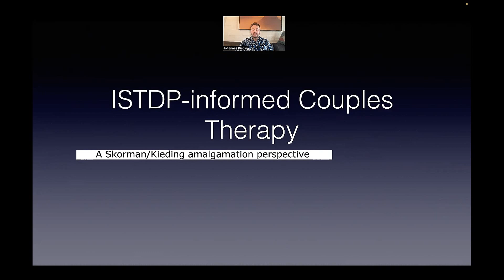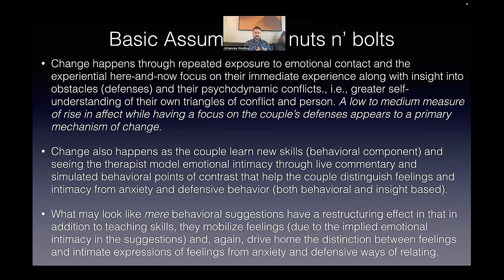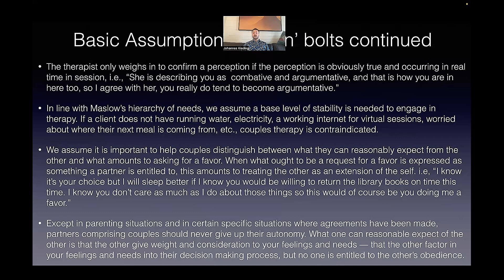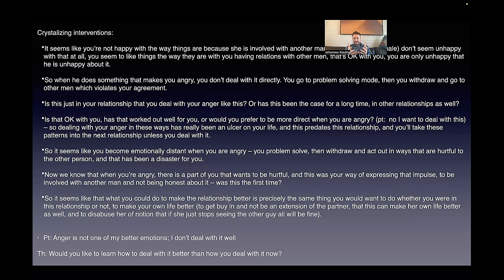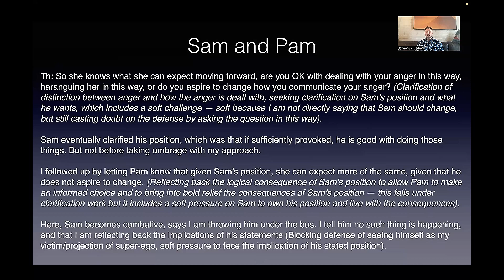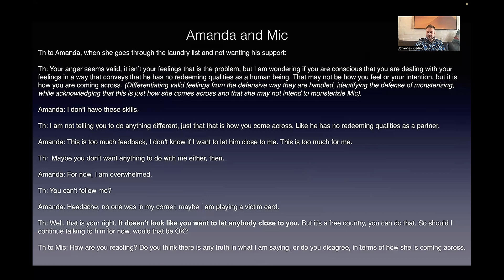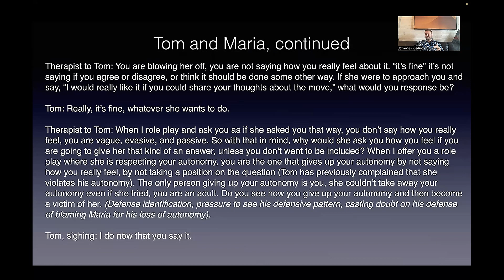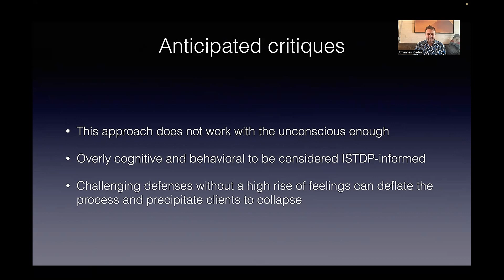ISTDP-Informed Couples Therapy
A Skorman/Kieding amalgamation perspective.

The application section where I read and discuss extractions from de-identified transcripts begins at 48-minutes into the presentation, should you wish to start there and listen to the broader overview and key understandings later (the first 48-minutes).

I intentionally chose some of the most difficult couples therapy cases that I have ever worked with so you can see how I fare with some of the most difficult couples dynamics you can work with. A couple of the cases I am sharing did not go that well, which I also think is important to share.